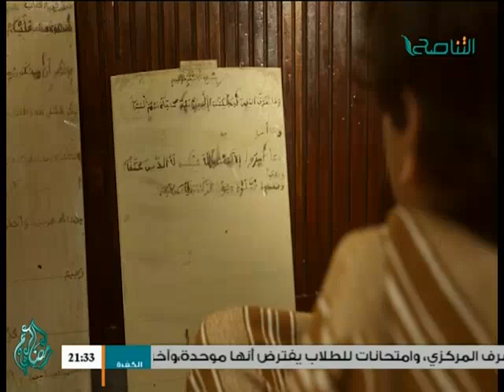خيركم من تعلم القرآن و علمه : جامع القبطان - زاوية الدهماني 08 - 06 - 2016